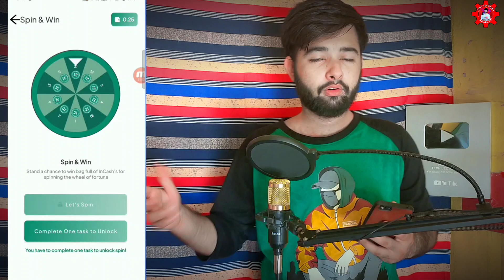Best Ads watching earning app | ads watch earn money without investment | ads se paise kaise kamaye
Most Welcome on our YouTube Channel TechLecturer ❤️

Iam Engr Ali Raza owner of Tech Lecturer

Qualification__

Iam Electrical Engineer

On the Tech Lecturer Channel Daily You can Watch the Best Apps Review, Online Earning, Tech News, & Mobile, Laptops, Cameras Tips & Tricks & about information.

best ads watching earning app

best ads watching website

best watch ads and earn money

best watch ads

best watch ads and earn money app

best watch ads and earn money tamil

best watch commercials

2024 best watch ads and earn money

best app to watch ads and earn money in pakistan

best ads watching earning website

ads watch earn money without investment

ads watch earn money easypaisa jazzcash earn with bk

ads watch earn money app

ads watch earning

ads watch earn money in pakistan

ads watch earn money real app

ads watch earn money 2024

ads watch earn money anjum iqbal

ads se paise kaise kamaye

ads se paise kaise kamaye 2024

ads se earning kaise kare

ads se paise kamana haram hai ya halal

ads se paise kamane ka tarika

ads se chutkara kaise paye

ads se bachne ka tarika

ads se paise kaise kamaye 2023

ads se kaise bache

ads se pareshan